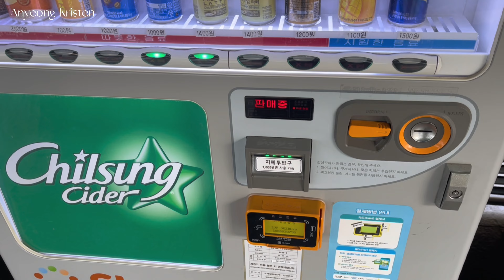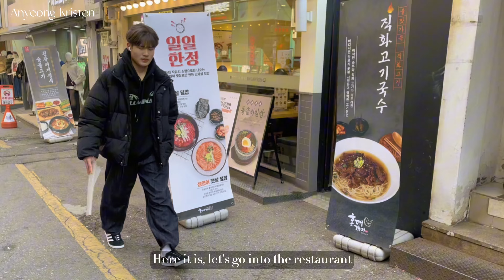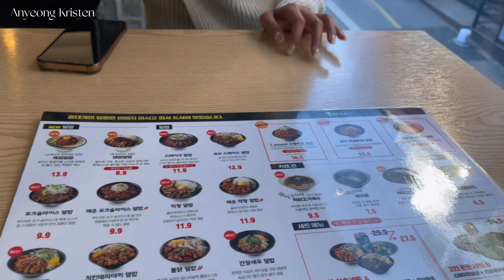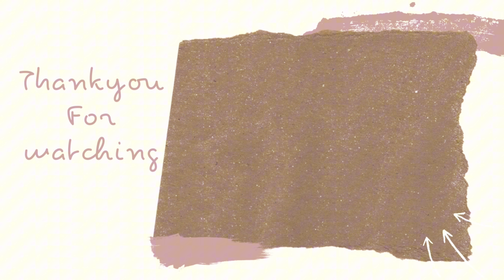Vlog A day with my friend,go to Steak Rice restaurant,buy some Nail art supplies with me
Join me in this exciting vlog as I spend a day on a delightful date with my friend. We explore a Japanese-style steakhouse, indulge in a mouthwatering meal, and later venture into a nail supply store for some shopping. From savoring delicious dishes to discovering the latest in nail art, this vlog is filled with fun, laughter, and delightful moments. Come along and enjoy the journey with us ^^